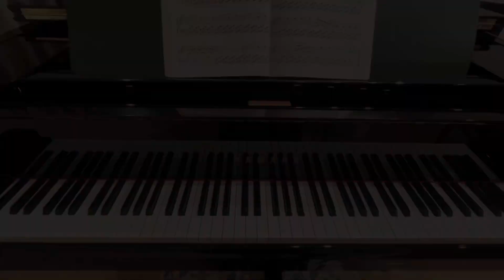【バイエル】練習曲73番